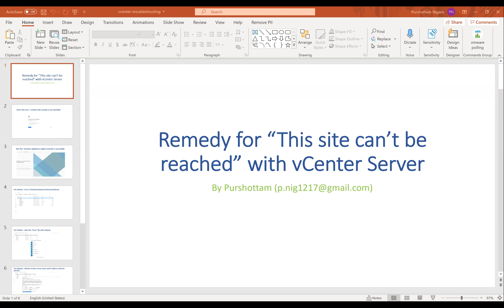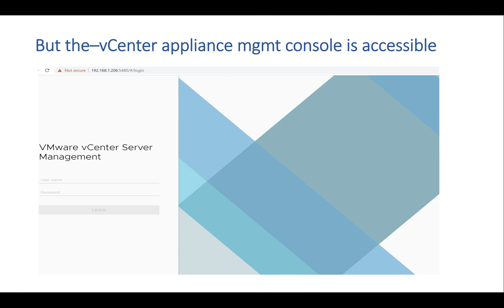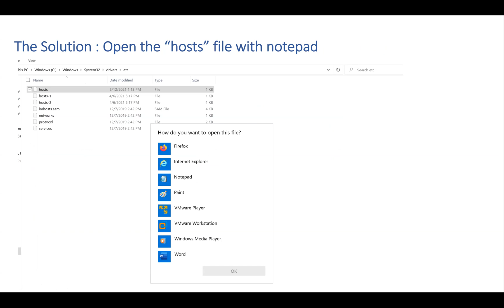This site can’t be reached- vCenter Server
This is a very common error related to Vmware vcenter web-console where you are able to access the host client machine via UI/web console , even the vCenter server appliance is also accessible . But you are unable to reach vCenter web console by either providing the ip address /host name on the browser.
To remediate this issue , you just need to make small changes in the "hosts" file in your laptop/desktop from which you are trying to access the webconsole of vCenter. Please follow the steps and remediate the issue.This site can’t be reached- vCenter Server error#vCenter web UI console is not accessible#VMware vcenter is not working# vCenter troubleshooting#Unable to reach vcenter while Vcenter appliance is accessible#Troubleshooting vCenter issues